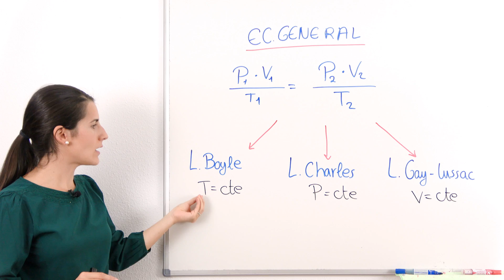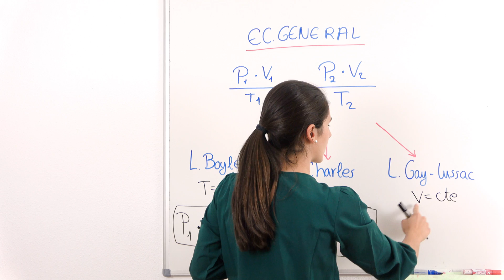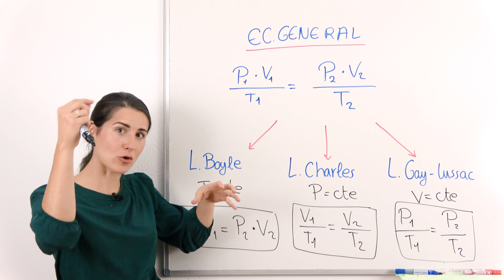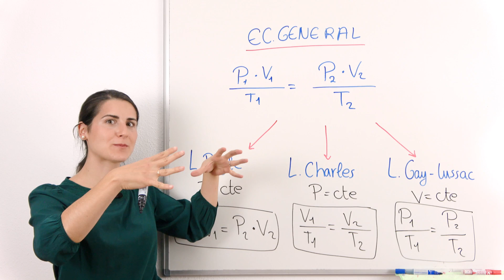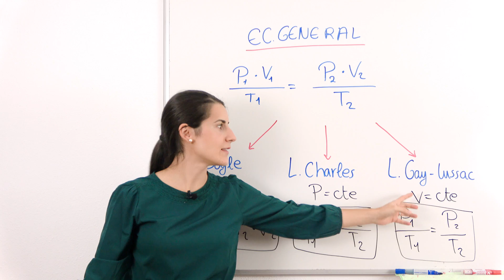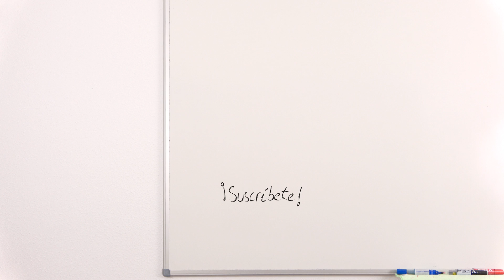LEYES de los GASES 🎈 TRUCO FÁCIL para Aprender las Fórmulas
Aprenderás a MEMORIZAR las LEYES DE LOS GASES mediante TRUCOS que te explico en este vídeo. Las FÓRMULAS que explico son la Ley Combinada, Ley de Boyle y Mariotte, Ley de Charles y Ley de Gay-Lussac.

⏰ TIEMPOS:
00:00 Introducción
00:18 Ley Combinada (general)
01:08 Ley de Boyle y Mariotte
01:44 Ley de Charles
02:07 Ley de Gay-Lussac
02:36 Cosas a tener en cuenta
02:49 Ejemplos cotidianos